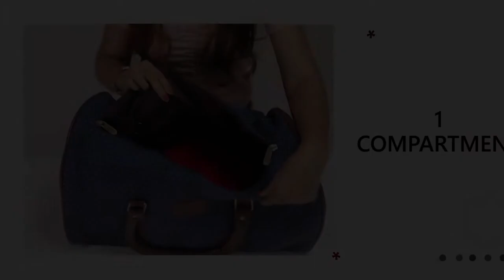The Clownfish Tapestry Blue Cabin Luggage Travel Duffle.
Travel in style with our exclusively designed tapestry bags. Beautifully Desigined to contain plenty of storage for your travel, this bag will become your ideal travel companion. Perfect for a weekend trip and ideal for gifting. These bags are easily collapsible when not in use. Additional features consist of an adjustable / detachable shoulder strap and padded handles made of faux leather.

* to buy on amazon